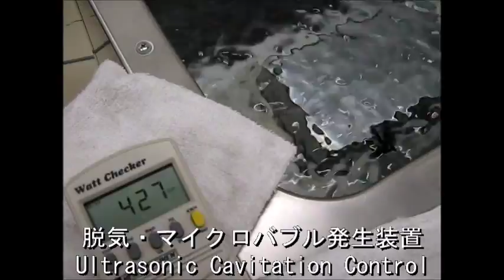超音波洗浄‹基礎実験› Ultrasonic cleaning 「basic experiment」